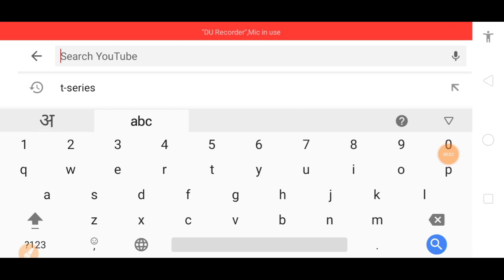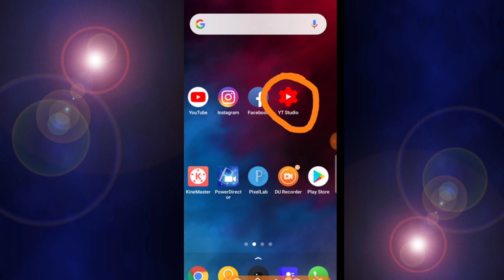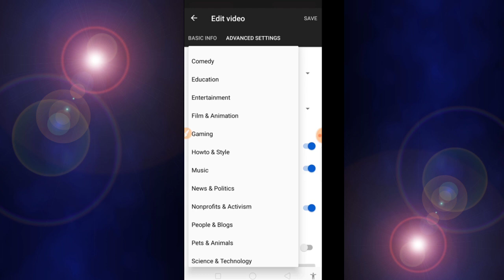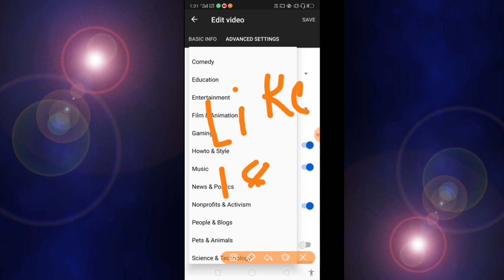How to change on YouTube channel category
This Topic -  How to change on YouTube channel category

Thanks 4 watching